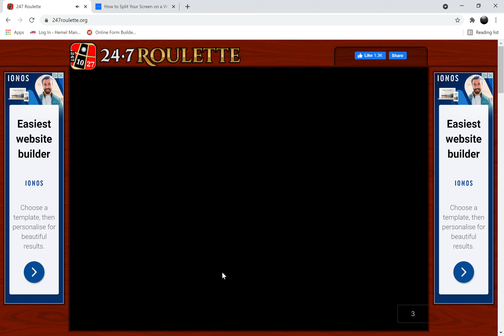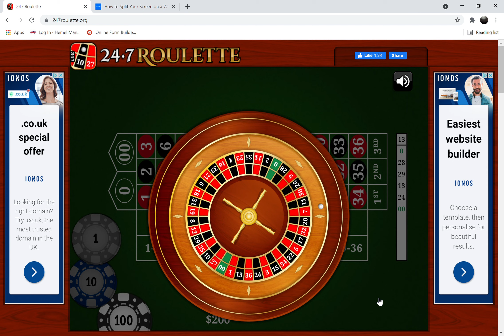Live Roulette 5 Black in a Row!